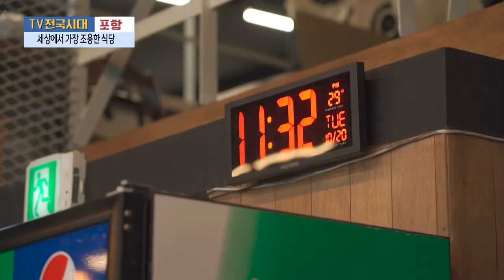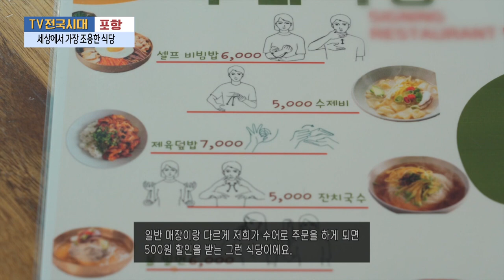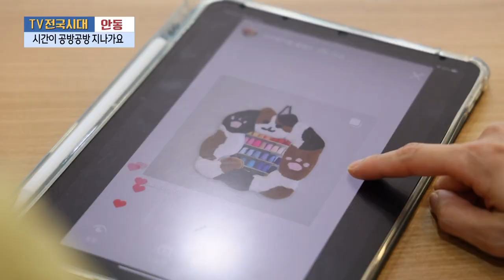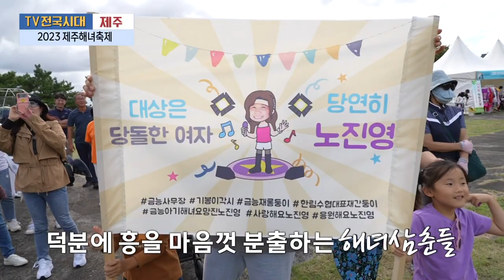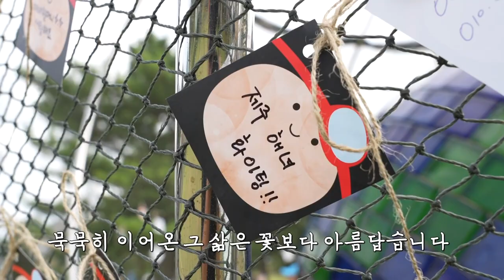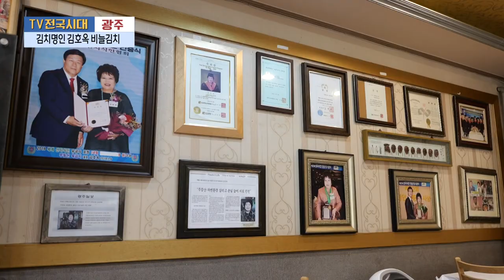[TV전국시대] 9월27일(수) 전체방송 다시보기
9월27일(수)

포항-세상에서 가장 조용한 식당
안동-시간이 공방공방 지나가요
여수-55년, 3대가 이어온 전통의 맛, 가족 떡집
제주-2023 제주해녀축제
광주-김치명인 김호옥 비늘김치